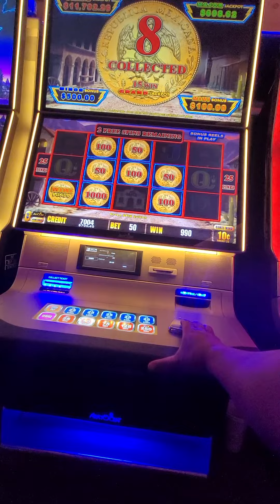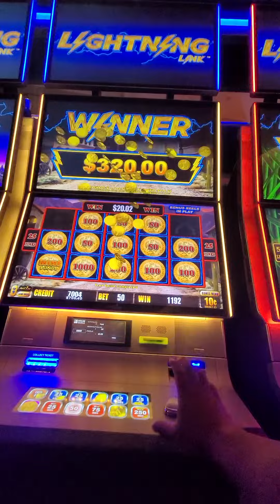lighting link $ 5 bonus at Detroit mgm grand casino 🎰